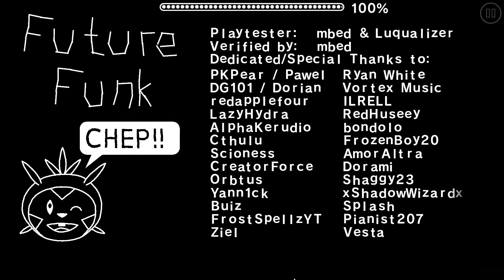Is the Order a Rabbit? and Hololive in Geometry Dash (GD Fanmade Texture Pack)